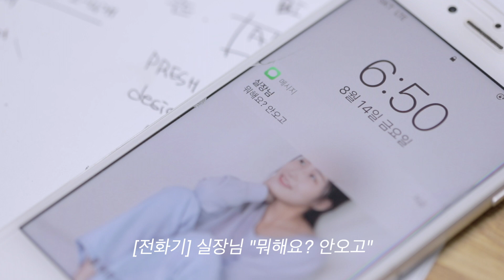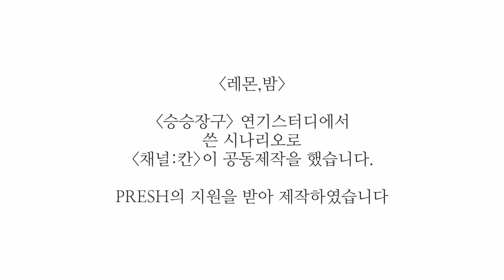[레몬밤 5편] 퇴근 후 옥상으로 집합? 설마 요즘 시대에 설마..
채널칸에서 제작한 웹드라입니다..
mz세대의 직장인과 "가족같은 회사의 이야기"입니다